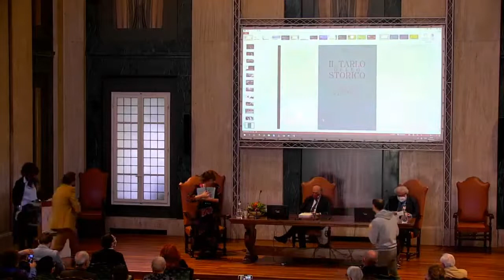Lezione della professoressa Gabriella Piccinni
“E trascinata tramandi e irrigidita rattieni – Appunti di generazione e di genere su allievi e maestri nell’università italiana”.
29 ottobre 2021 - Aula magna del Rettorato – Siena